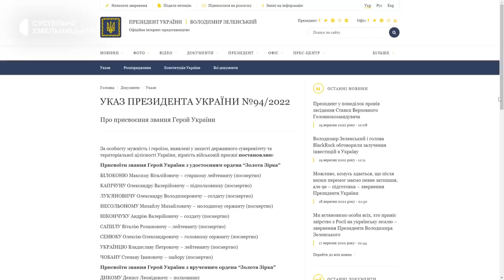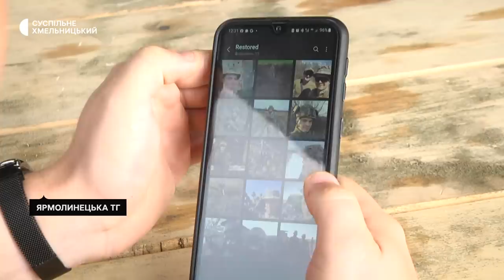Історія офіцера з Хмельниччини Дмитра Чавалаха, котрого два місяці переховувала родина з Херсону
Вивів побратимів з ворожого оточення, був важко поранений, вважався загиблим. Повномасштабне російське вторгенння старший лейтенант Дмитро Чавалах з Ярмолинецької тергромади зустрів на Херсонщині. За героїчну участь в обороні краю отримав звання Героя України з врученням ордена «Золота зірка». Історію подільського воїна дізнавалася команда Суспільного.